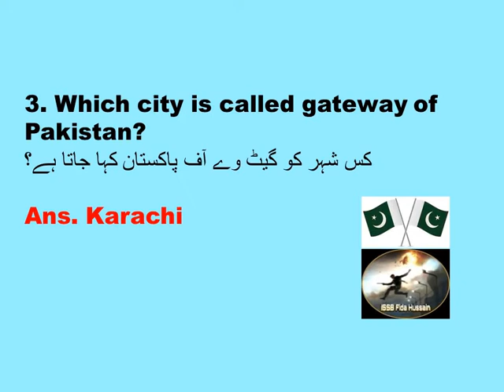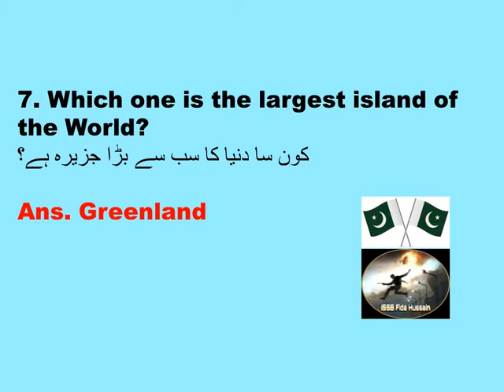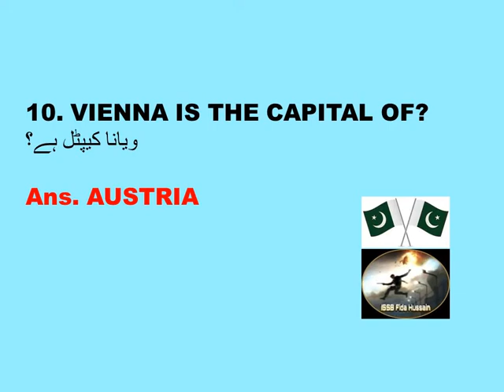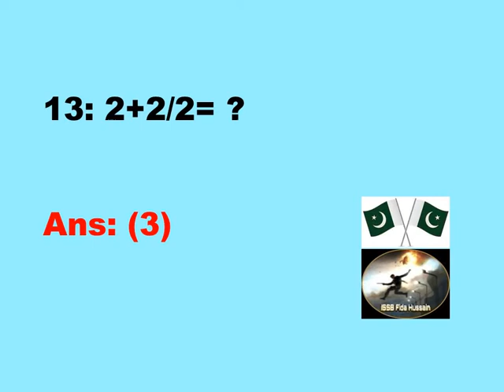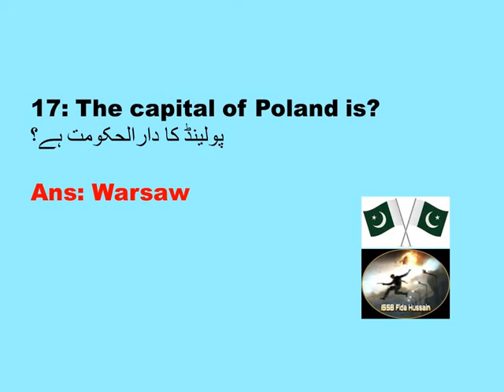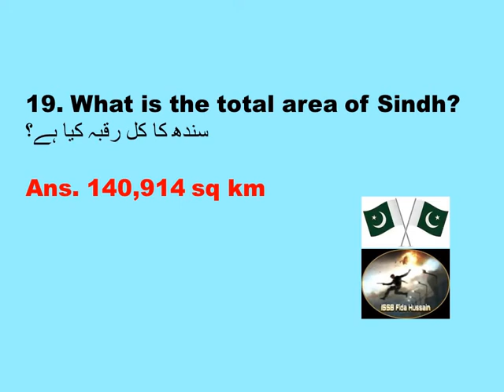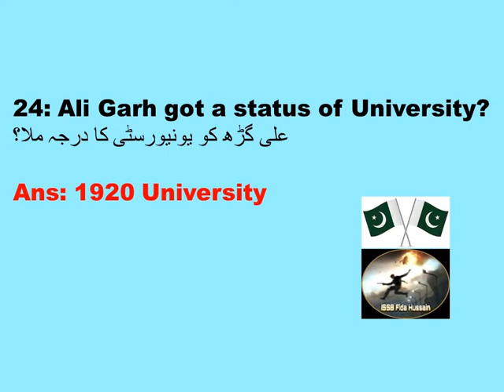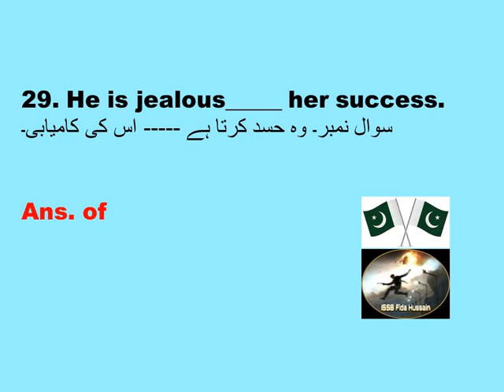PMA 150 Long Course || Most Repeated MCQS in Pak Army, PAF, Pak Navy Test Part-21